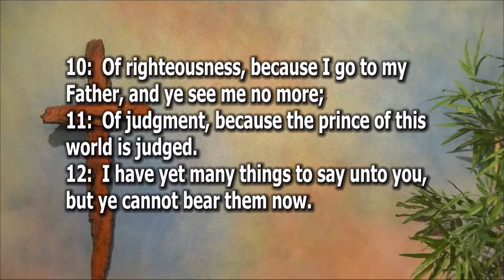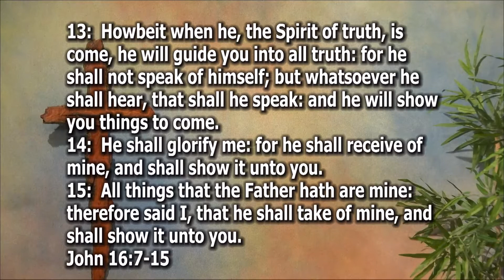The Baptism of the Holy Spirit - John 16:7-15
Do we pray for the Holy Spirit to enter us? Does it make us part of the Body of Christ? Does it take place when we are saved?

Pastor Salem preaches a sermon titled, "The Baptism of the Holy Spirit" and expounds upon John 16:7-15.